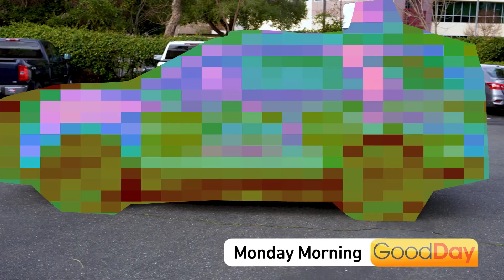Creative Services Sizzle